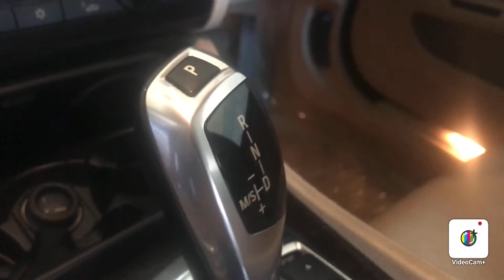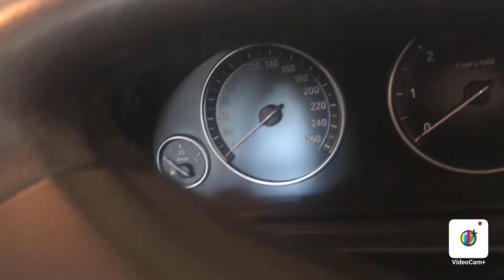BMW 520D || full water service || Malayalam || DIY || off-road || after || full body service ||A toZ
BMW 520d full water service
Off road